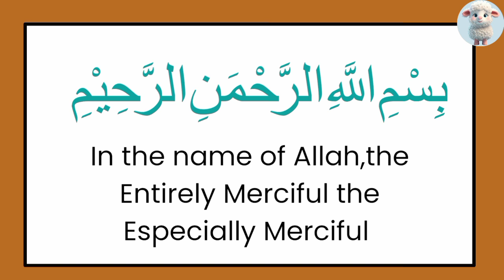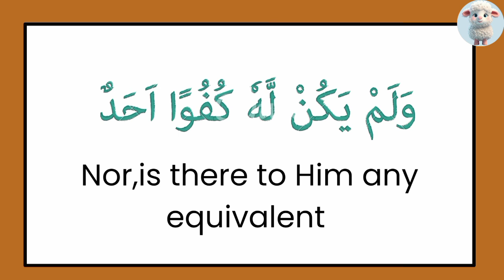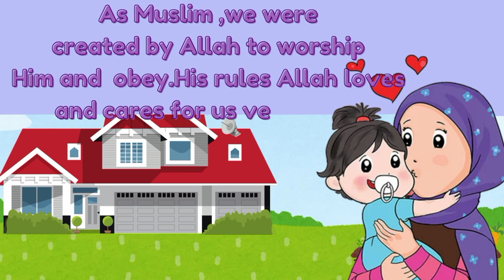Who is ALLAH? | Animated Islamic Video for Kids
Who is ALLAH? | Animated Islamic Video for Kids | Learn with Muslim kid